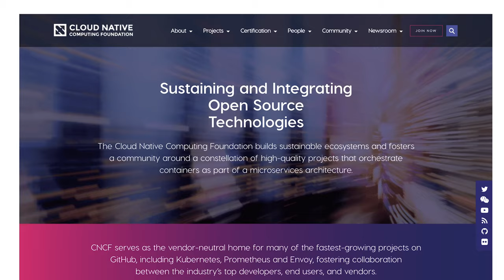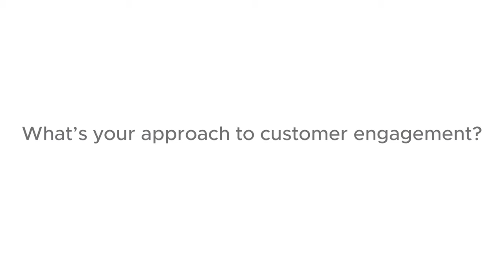What is Kubernetes?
Creators of Kubernetes, VMware Vice President of R&D, Craig McLuckie and VMware Principal Engineer, Joe Beda explain what the fast-growing, open-source technology is all about.